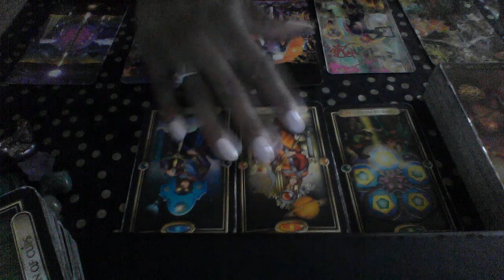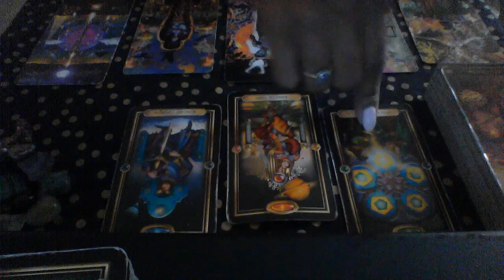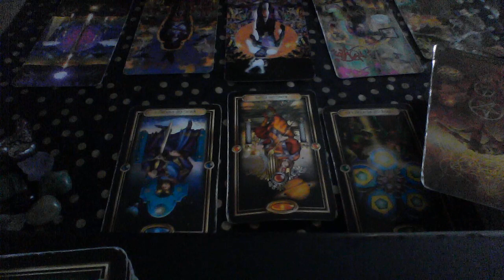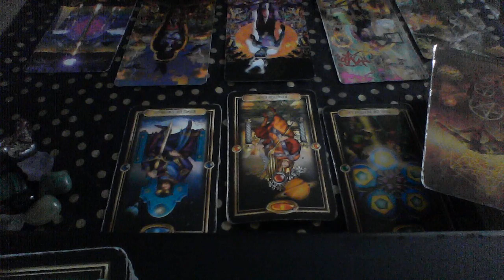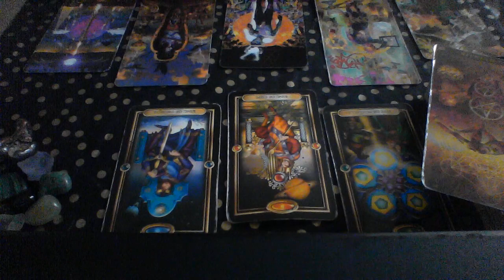SCORPIO WEEKLY MAY 13 19 2019 BREAKING UP IS HARD TO DO